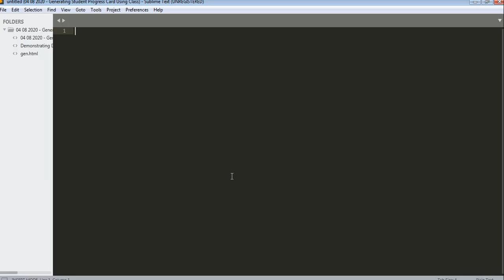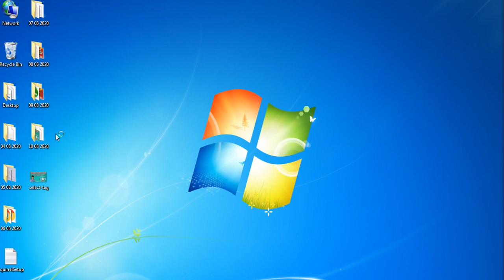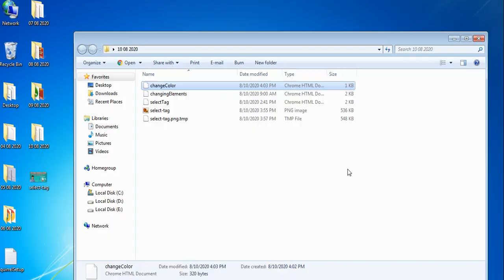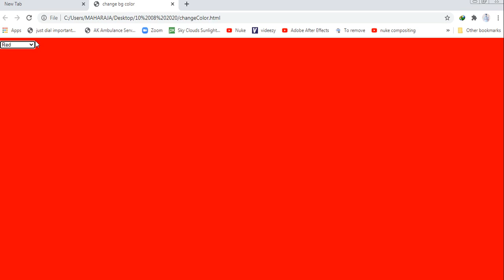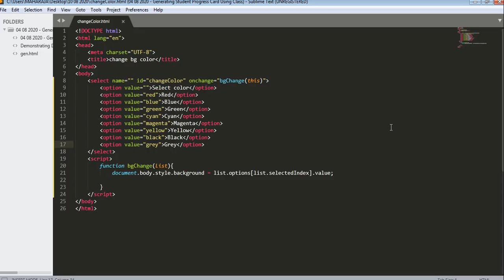using select tag changing bg color using javascript || Javascript tutorials in Hindi || by Maharaja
select tag use karke background color change kariyein woh bhi javascript use karke...